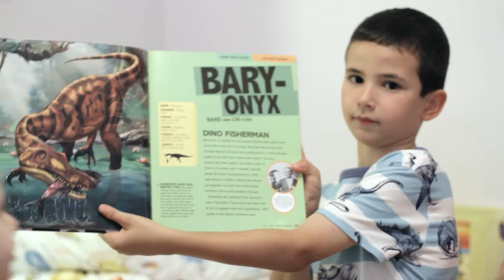"Lil Learning" The Dinosaur Show - Episode 2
In the 2nd episode of Lil Learning, our hosts Michael and Mila welcome a special guest, Max.  They also introduce you to new dinosaurs.  RoarRRRR!!!